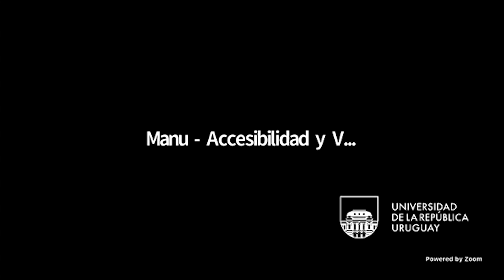Webinar: Cuestiones bioéticas y bio jurídicas sobre asistencia personal y sexual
Actividad parte del Ciclo de Webinars "Discapacidad, Autonomía y Cuidados" que promueve, a través de distintos encuentros, el intercambio con referentes nacionales e internacionales sobre los temas en los que se basan las lineas de investigación del Grupo I+D “Componentes psico-sociales en los cuidados. Instrumentos de evaluación y estrategias de intervención para situaciones de dependencia por discapacidad y cuidadores”, perteneciente al Programa "Discapacidad y Calidad de Vida" de la Facultad de Psicología, UR.

Dr. Manuel García Ortiz. - Confederación Española de Personas con Discapacidad Física y Orgánica (COCEMFE) (España)